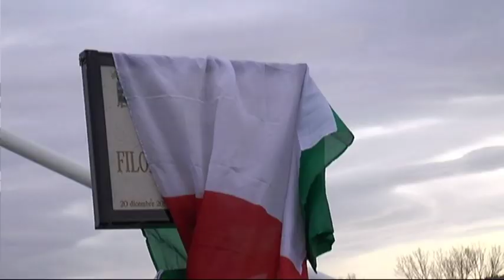Montesilvano. Inaugurato terzo Ponte sul Saline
Inaugurato questo pomeriggio a Montesilvano il terzo Ponte sul Saline, intitolato a Filomena Delli Castelli. L'Opera è strategica per snellire il traffico sulla SS 16 fra Montesilvano e Città S. Angelo. Ora si pensa all'allargamento fino a Silvi